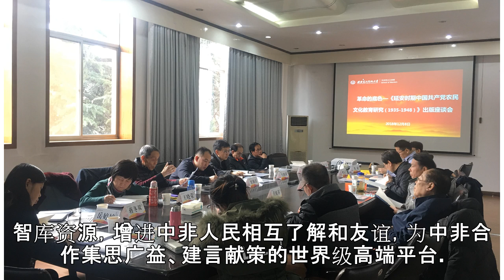中国非洲研究院座谈会举行